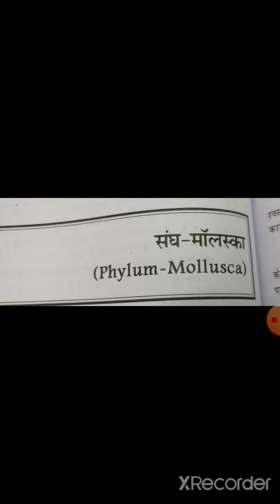BSc Pt. 1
characteristic features of phylum Mollusca